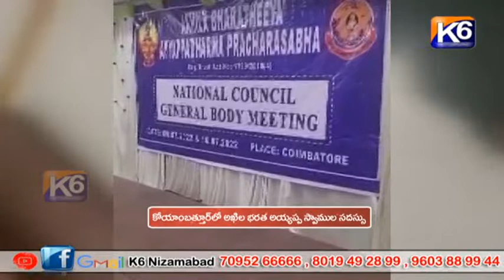కోయంబత్తూరులో అఖిల భారత అయ్యప్ప స్వాముల సదస్సు || K6 NEWS 11-07-2022